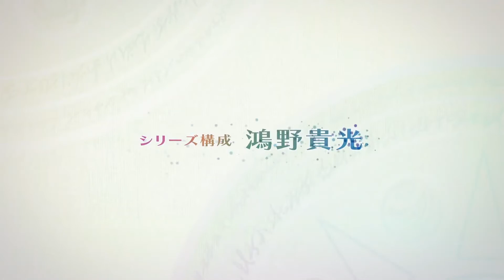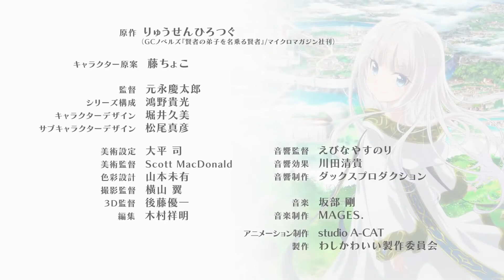She Professed Herself Pupil of the Wise Man | Official Trailer 2 | Eng Sub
Kenja no Deshi wo Nanoru Kenja |  She Professed Herself Pupil of the Wise Man

Synopsis: Sakimori Kagami plays a VRMMORPG called Arch Earth Online. He is a veteran player with the name and appearance similar to an elderly bearded wizard from a certain book about a ring.
   One day he purchases an appearance change item as a last resort to spend expiring currency and gets the idea of choosing what he would want to look like if his character was ever a girl.
   Falling asleep should have suspended the game, but Kagami wakes up still online and feels the game has has gotten a bit more realistic. Did Arch Earth Online finally get a long-awaited update?

Type:  TV
Aires on: Jan 2022 to ? - WINTER 2022
Genres:  Adventure, Fantasy
Source: Light novel
Animation Studio: Studio A-CAT

[STAFF]
Director: Keitaro Motonaga
Series Composition: Takamitsu Kouno
Original Creator: Hirotsugu Ryusen
Original Character Design: Fuzichoco
Character Design: Kumi Horii
Sound Director: Yasunori Ebina

©Kadokawa/Funimation